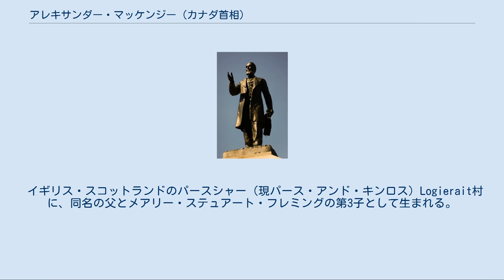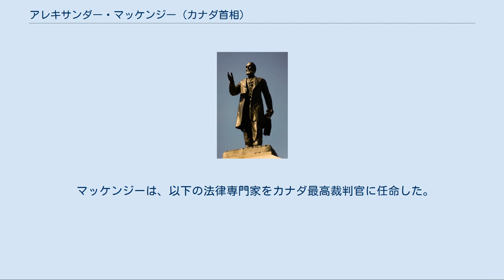アレキサンダー・マッケンジー (カナダ首相)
パース・アンド・キンロス出身の人物
アレキサンダー・マッケンジー（英語: Alexander Mackenzie、1822年1月28日 - 1892年4月17日）は、カナダの第2代首相、建築請負人、作家。
カナダ自由党から選出された初の首相である。
 イギリス・スコットランドのパースシャー（現パース・アンド・キンロス）Logierait村に、同名の父とメアリー・ステュアート・フレミングの第3子として生まれる。
パース、ピトロッホリー、ダンケルドにある公立学校に通った後、1842年にカナダへ移住、信仰を長老派教会からバプテスト教会に変えた。
そして、バプテスト教会の信仰に合わせ禁酒運動が盛んだったオンタリオ州からカナダ議会議員選挙に立候補し、当選した。
 マッケンジーは1845年にヘレン・ニール（1826年 - 1852年）と結婚し、3人の子を持った。
しかしその後、ヘレンと2人の子が亡くなり、1853年にジェーン・マッケンジー（1825年 - 1893年）と再婚した。
 ジョン・A・マクドナルド政権が1873年に「パシフィック・スキャンダル」で退陣した際、カナダ総督のダファリン伯爵フレデリック・ハミルトン＝テンプル＝ブラックウッドはカナダ自由党に政権を作るよう要請した。
当時の自由党内に明確な指導者はいなかったが、マッケンジーは首相のポストを受け継げる人物だったため、彼が政権をつくり、総督に選挙を1874年1月に行うよう要請した。
その選挙で自由党が勝利し、マクドナルドのカナダ保守党は野党となり、1878年の選挙時まで政権を維持した。
 首相となったマッケンジーは、政府の構造改革を行い、政府を単純化するよう努めた。
彼の功績は、選挙時の無記名投票を導入したこと、カナダ最高裁判所を作ったこと、1874年にキングストンにカナダ王立軍事大学をつくったこと、1878年に総督の会計監査職をつくったことなどが挙げられる。
とりわけ、カナダ太平洋鉄道に着手した際には、野党と激しく対立した。
 1878年の選挙で敗北した後も、マッケンジーは1880年まで野党の指導者を務め、後任にはエドワード・ブレイクが就任した。
1892年にトロントで脳卒中により亡くなるまで下院議員を務めあげ、遺体はサーニアのレイクビュー墓地に埋葬された。
 オタワにあるマッケンジー像 マッケンジーがオンタリオ州キングストンに創ったカナダ王立軍事大学は、彼への敬意を込めて、校舎の一つに「マッケンジー・ビルディング」と名付けた。
 晩年にカナダの首相が、マッケンジーへナイトの叙位を打診したが、彼は全て断った。
1920年に就任したアーサー・ミーエン以前には、マッケンジーはナイト位に叙されなかった唯一の首相であった。
 アレクサンダー・マッケンジー高校は彼の名をとって名付けられた。
現在高校は、オンタリオ州リッチモンドヒルとサーニアにある。
 マッケンジーは、以下の法律専門家をカナダ最高裁判官に任命した。